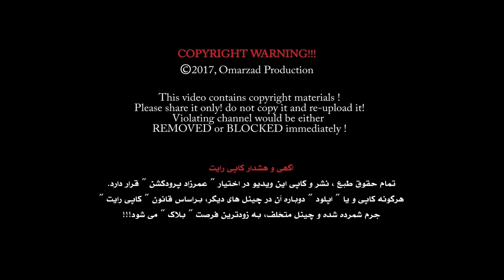Ismat Masoom - Wada (Pashto Tapay) OFFICIAL VIDEO HD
Artist: Ismat Masoom
Song: Wada
Camera: Ramesh Omarzad
Video Director: Ramesh Omarzad